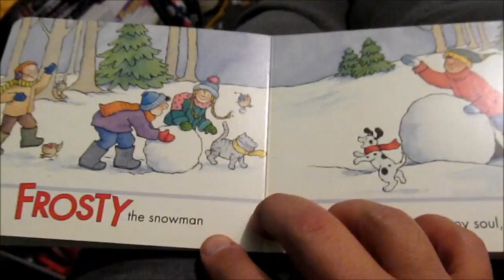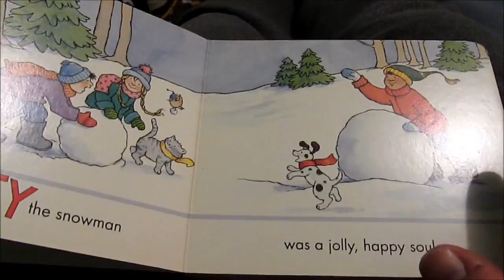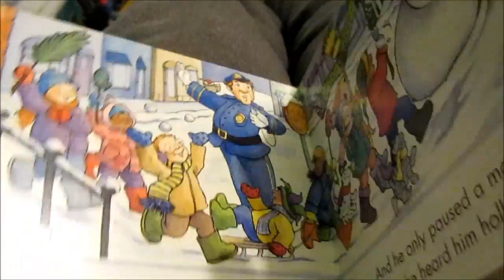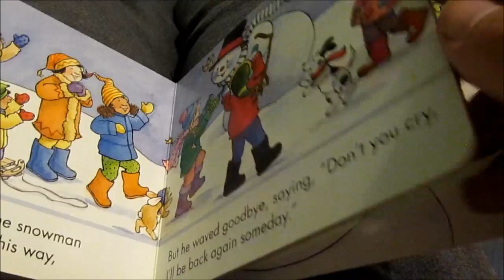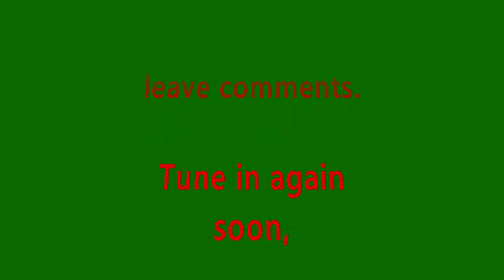Storytime with The Adventurous Joe Episode 4 - Frosty the Snowman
Storytime with "The Adventurous Joe" Episode 4

This is part of my new additions to the new season of my show,enjoy.

This is meant for the kids. hope you parents enjoy it and don't forget to please comment,like and subscribe to know when the next episode will air and may the force and the power protect you all.